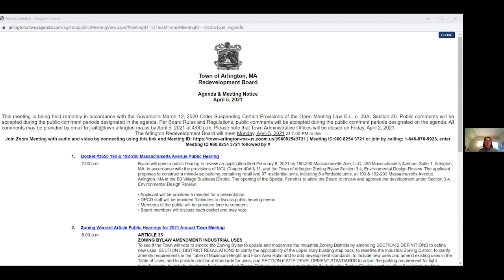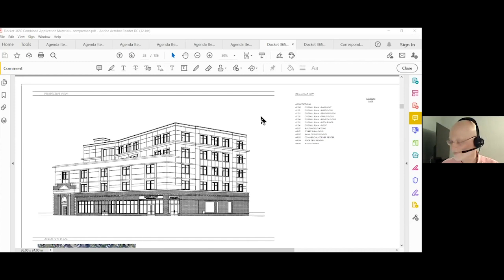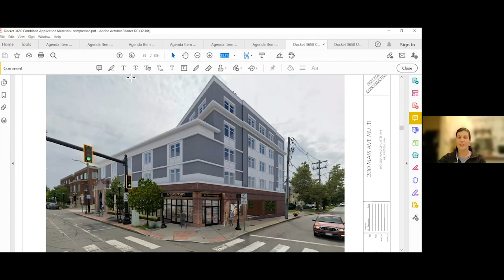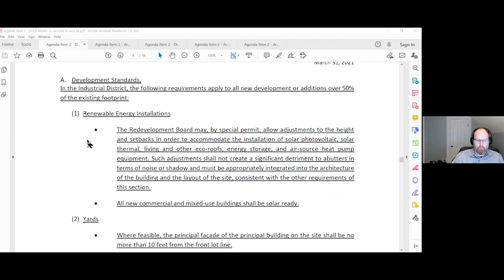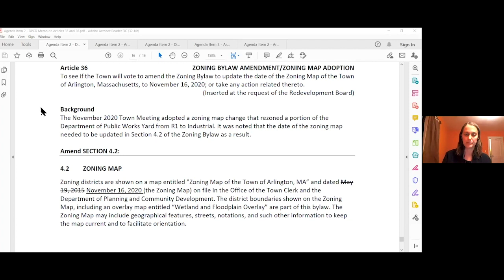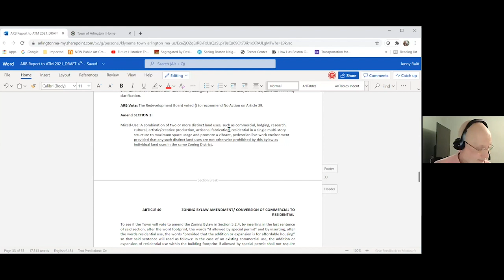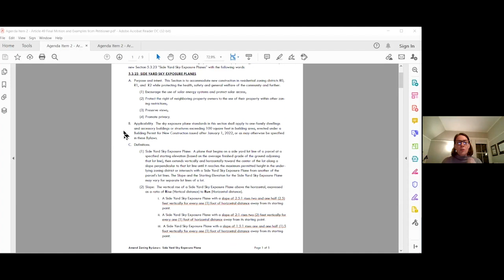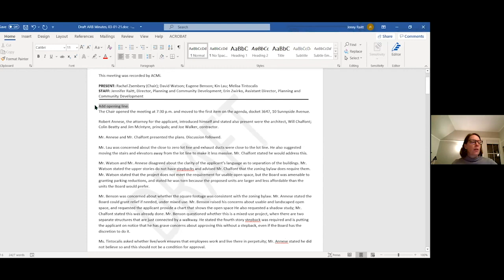Redevelopment Board Meeting - April 5, 2021